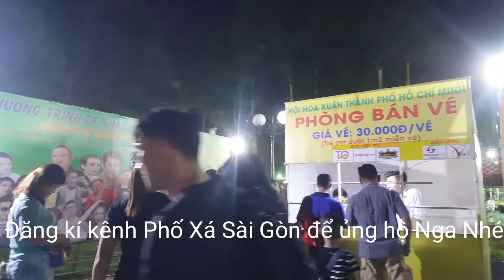Hội Hoa Xuân Công Viên Tao Đàn 2019, Mai Vàng Khoe Sắc, rộn ràng đón xuân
Mình là Nga. Nga rất Thích đi khám phá và ăn uống. Đây là kênh youtube của mình, Mình sẽ chia sẻ lại những nơi Nga đã đi qua, món ăn đã từng ăn và chia sẻ lại những kinh nghiệm với tất cả mọi người.